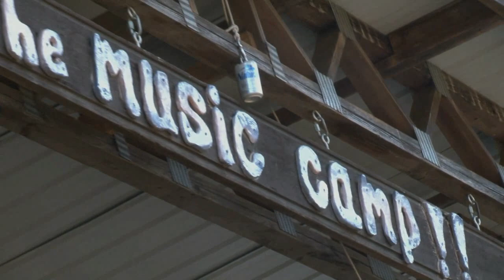Milgam's 27 at The Music Camp in Cowpens SC 8/26/11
produced by Curtis Leon Hanvey